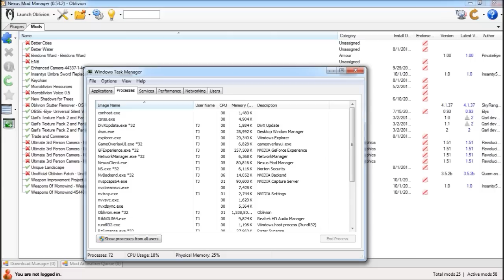Let's Play Modded Oblivion Part 48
This is the story of Adarill,  A vampire who's been imprisoned longer than he can remember,  When escape finally happens however, he finds the world is not exactly how he remembered it.

Mods used in this playthough.

Alluring Potion Bottles
Ayleid Ruins Retexture
Better Blood
Better Staffs
Better Unique Items
Book Jackets Oblivion Standard Res
Bruma Retexture
Cave Textures (aMidianborn port)
Enhanced Economy
Faster Arrows
Forts Ruins Exteriors Retexture
Harvest (Flora)
High Res Varla and Welkynd Texture Replacer
HiRes Oblivion Textures
Improved Fires and Flames
Landscape LOD Texture Replacement
Oblivion Character Overhaul
Oblivion Grass Overhaul (with patch)
Obscura's Oblivion Overhaul (AKA "OOO")
Start as a Vampire
Supreme Magika
Soul Reaver Blade Mod